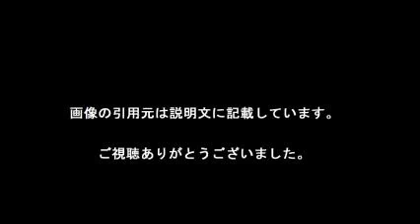南米西部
【引用元画像】
00:00:00.00 → ・南米西部を震源とする地震情報 - 日本気象協会 tenki.jp

00:00:06.00 → ・南米西部（チリ中部沖）でM8.3の大きな地震 - YouTube

00:00:12.00 → ・地震情報 2015年9月17日 7時54分頃発生 震源地：南米西部(チリ中部沖)

00:00:18.00 → ・南米西部に関するQ&A - Yahoo!知恵袋

00:00:24.00 → ・〔海外地震〕南米西部ペルー・ブラジル国境付近でM7.5の地震・津波なし ...

00:00:30.00 → ・今日また、南米西部で、地震が発生したようですが、世界で地震がブーム ...

00:00:36.00 → ・【地震】南米ペルー中部でM7.5の地震～日本付近にも巨大地震の恐れと ...

00:00:42.00 → ・気象庁 | 西太平洋熱帯域が低温時の世界の天候の特徴

00:00:48.00 → ・津波情報｜応用気象エンジニアリング

・【チリの地震の画像・映像】【現地の様子】南米西部チリ中部沖　震源　M8.3の地震

南米西部 地震
南米西部 地図
南米西部 地震 3月26日
南米西部(チリ北部沿岸)
南米西部 地震 4月2日
南米西部でマグニチュード7・2
南米西部 地震 津波
南米西部(ペルー沿岸)
南米西部 津波
南米西部 地震 今日